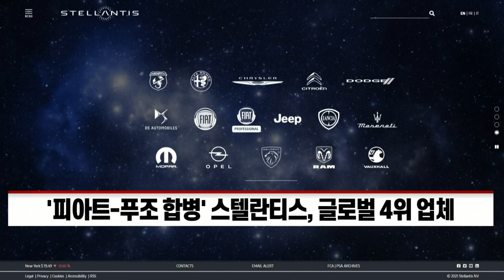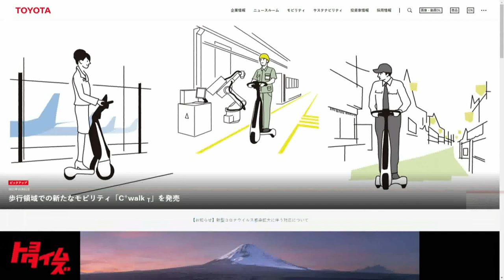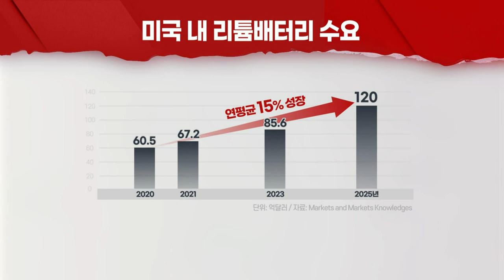'연평균 15% 성장' 美시장서 2차전지 한일전 불붙는다 (20211020)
- 삼성SDI, 첫 배터리 합작… 美 스텔란티스와 맞손
- ‘피아트-푸조 합병’ 스텔란티스, 글로벌 4위 업체
- 조단위 투자 관측… 삼성SDI, 첫 북미 생산거점
- LG엔솔도 스텔란티스와 합작 결정… MOU 체결
- 日도요타, 美에 10년간 4조 투자… 파나소닉 협력